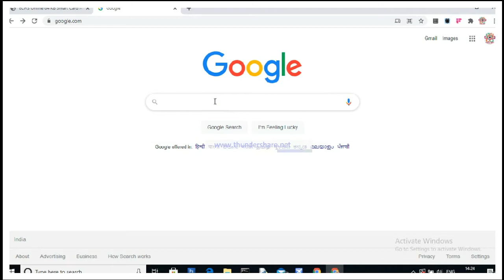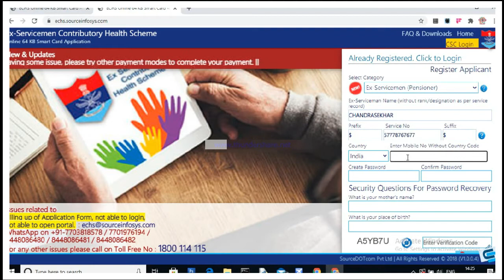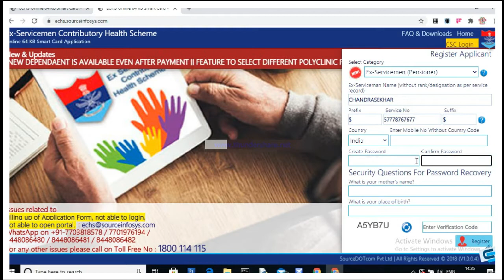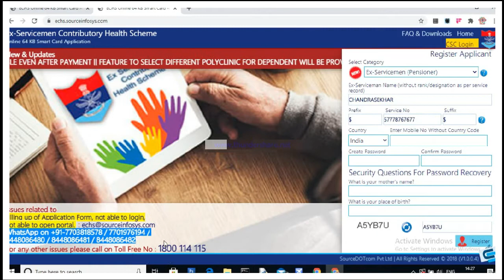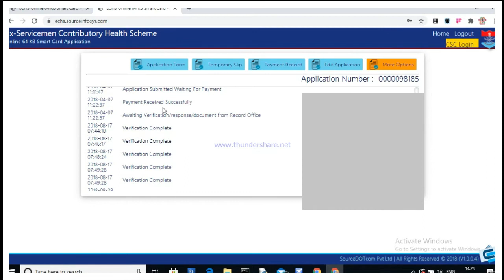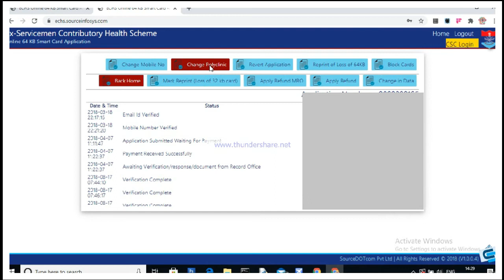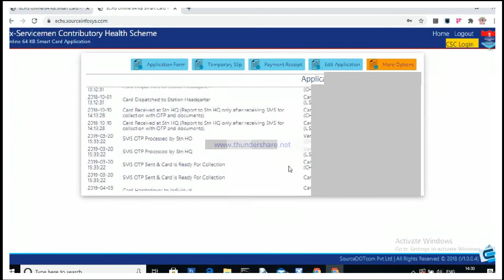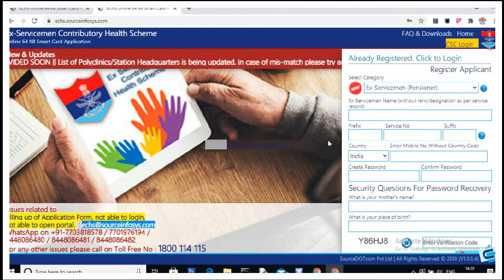ONLINE ECHS REGISTRATION & POLYCLINIC CHANGE -full-( Malayalam)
How to register ECHS (64kb card) in ECHS portal.  points to remember. Polyclinic changing procedure. ECHS status checking. Military Exservice cards.